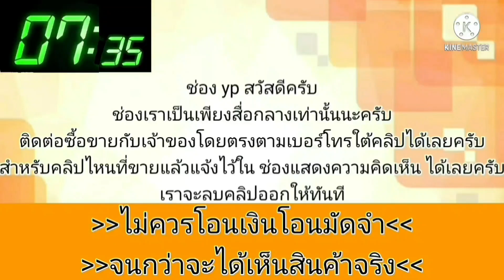รถบ้านแท้💥เดิมๆบางๆ รุ่นนี้👍อึดทนน่าใช้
2003 Toyota Corolla

฿65,000

ขายสด 65000 บาทสนใจโทรคับ(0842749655)ขายรถบ้านแท้อัลติสปี2003เครื่อง1600ออโต้เครื่องเกียดีมากสีสวยภายในสวยขับใช้งานทางไกลได้เลย